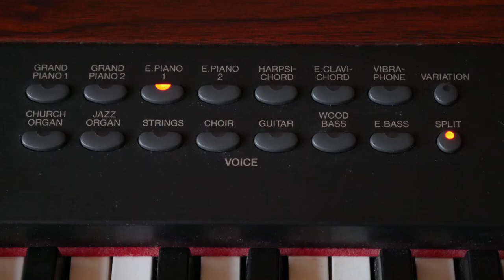Yamaha P120 Digital Piano - All of the sounds demonstrated!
The Yamaha P120 stage piano is one of Yamaha's most popular digital pianos ever.  It was released in 2002 but it is still a great keyboard to consider if you find one on the used market at a good price!  In this video I will demonstrate all of the sounds.